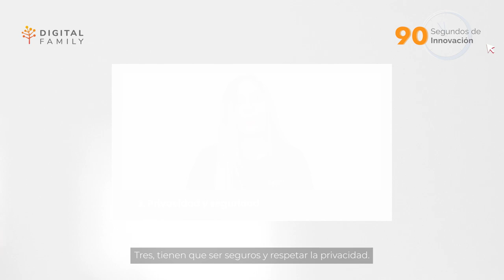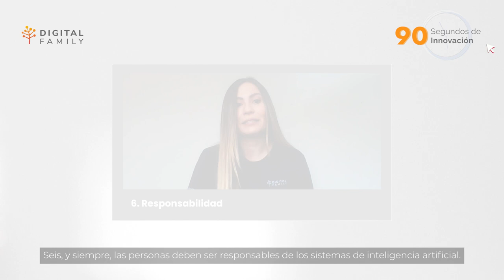Dar a conocer los principios de la Inteligencia Artificial responsable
Alguna vez te has preguntado si existen reglas o principios para el uso de sistemas de Inteligencia Artificial. Te lo explicamos en 90 segundos de innovación.

Conoce los seis principios de Inteligencia artificial responsable.